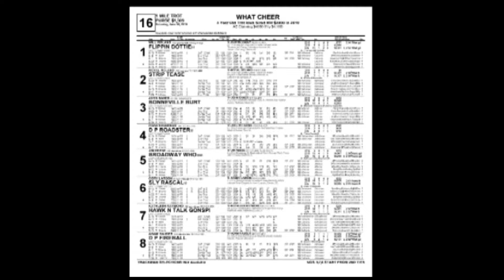6 29 19 What Cheer Race Sixteen